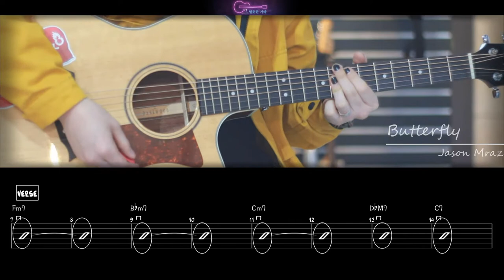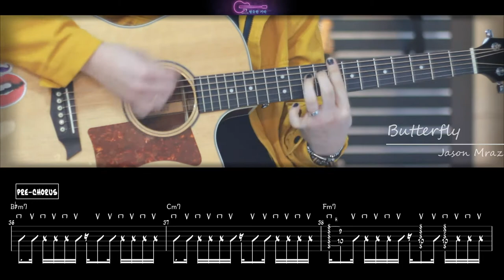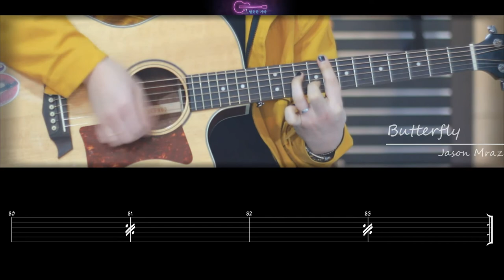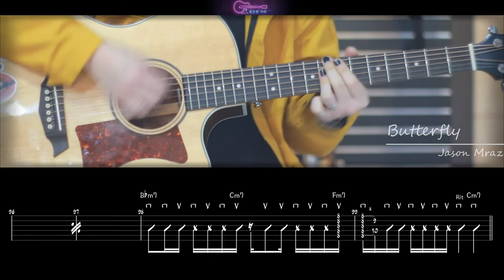Jason mraz - Butterfly[Guitar Cover/Tab score]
악보 구매